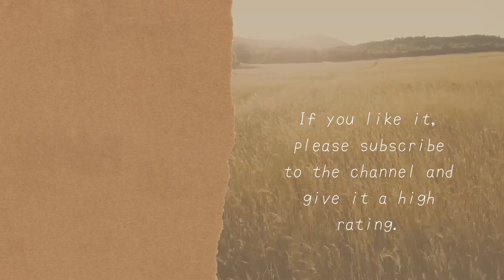Natsuiro Matsuri returns after 2 weeks and talks about what happened during the break.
I'm translating the Japanese subtitles into English, but I'm sorry if the sentences are strange.
I will study English so that I can translate by myself.

video title　【ただいま！】元気な復帰配信✨【ホロライブ/夏色まつり】

We translate and introduce Japanese Streamer videos.